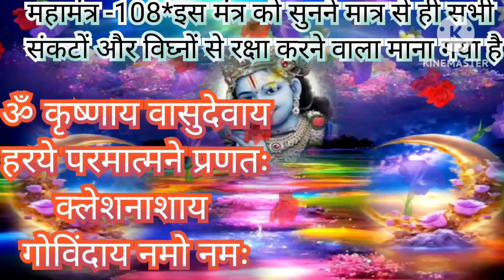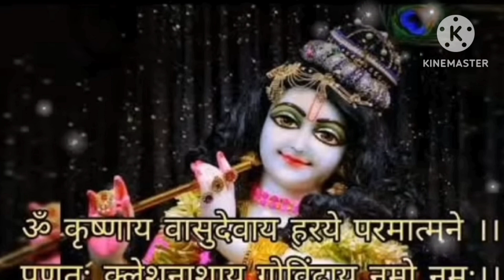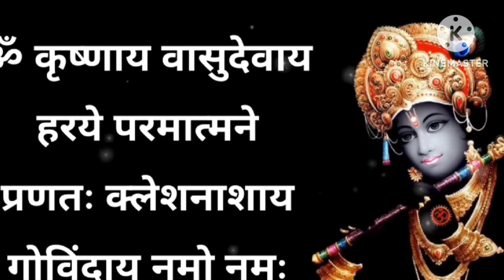महामंत्र - 108* इस मंत्र को सुनने मात्र से ही सभी संकटों और विघ्नों से रक्षा करने वाला माना गया है